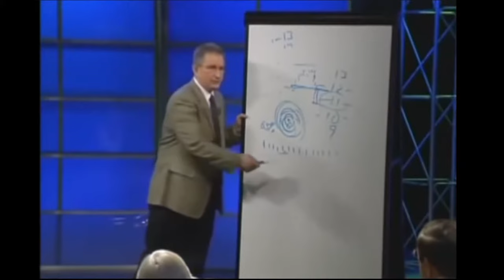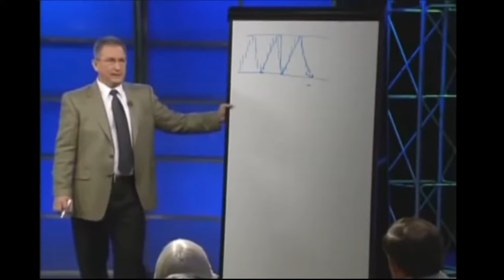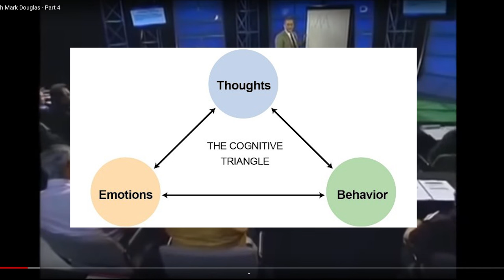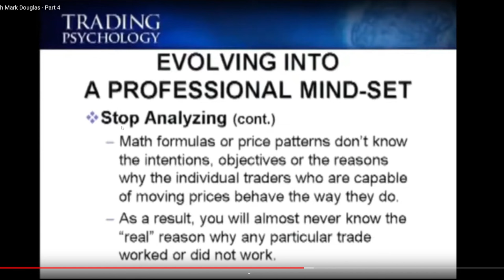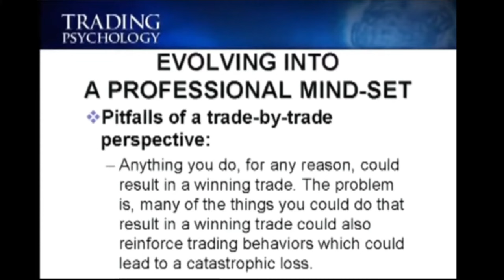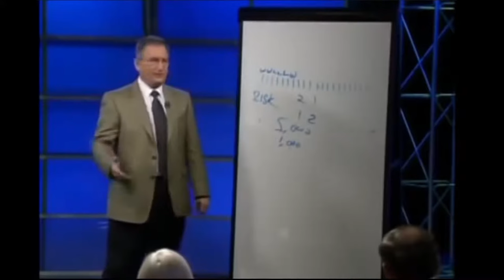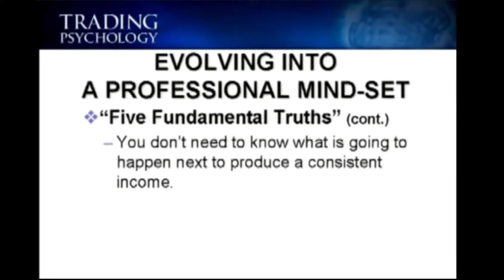Best of Mark Douglas trading psychology, "How to Think like a Professional Trader" workshop - FINAL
The best of Mark Douglas from his Think like a Professional Trader Workshop on trading psychology.